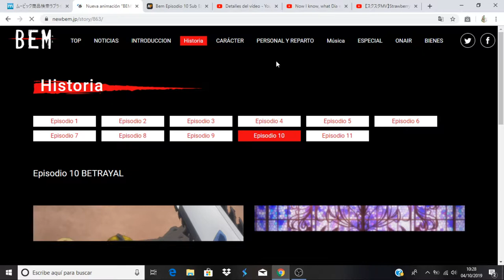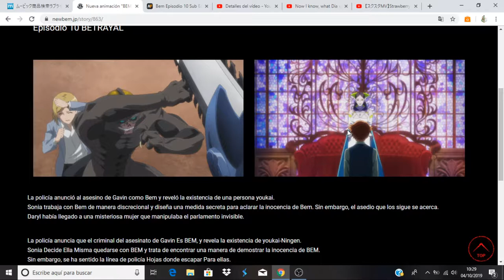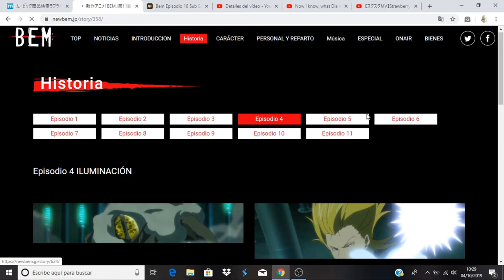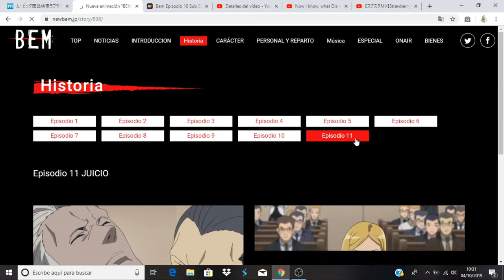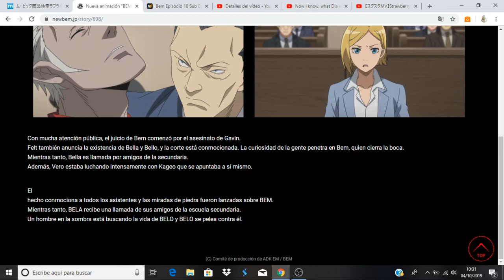Bem comentando avance del capitulo 11